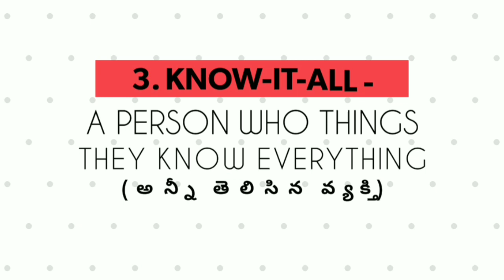Ways to describe People -ENGLISH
All competition exams for General English